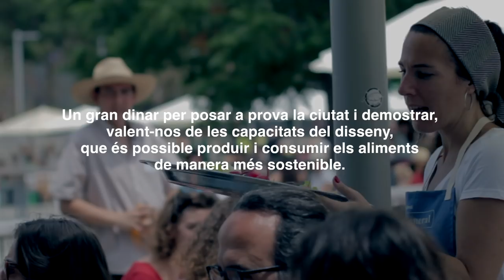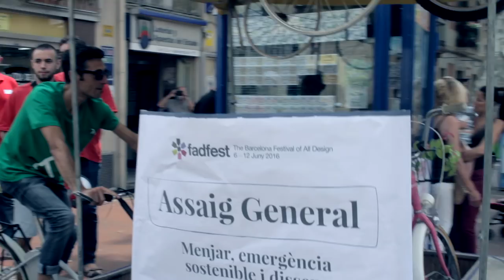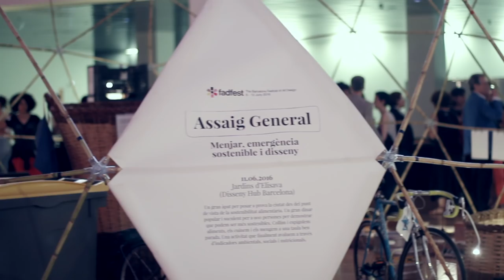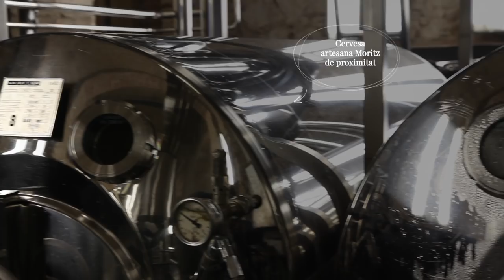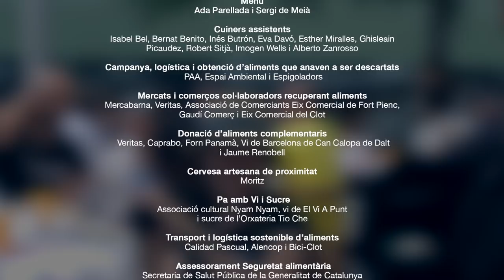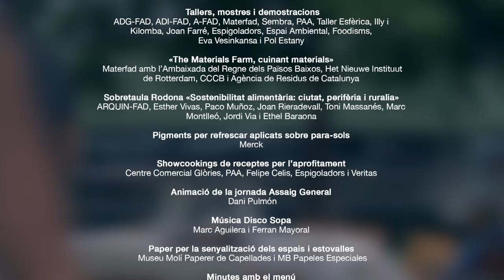Assaig General. Menjar, emergència sostenible i disseny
El FAD ha produït un video de 10 minuts que recull una crònica de l’Assaig General, el dinar sostenible que va organitzar el passat 11 de juny de 2016, a través d’entrevistes i imatges de l’aconteixement, des del moment de gestació de la idea, al seu desenvolupament i les conclusions que s’hi desprenen. Una experiència innovadora en un nou format, l’assaig, que ha permès la implicació de múltiples actors i posar la disciplina del disseny al servei de la societat que ens envolta a través d’una problemàtica que ens afecta a tots: la manca de sostenibilitat en el sistema alimentari actual.

En el video es posa en evidència la complexitat del problema: des del malbaratament dels aliments al necessari Km. 0, passant pel transport dels aliments, la distribució, l'aigua o la gestió de les deixalles. El projecte va voler posar a prova la ciutat a petita escala en un dinar sostenible, i on es va mesurar la petjada ecològica, social i econòmica de cadascuna de les accions que es van portar a terme